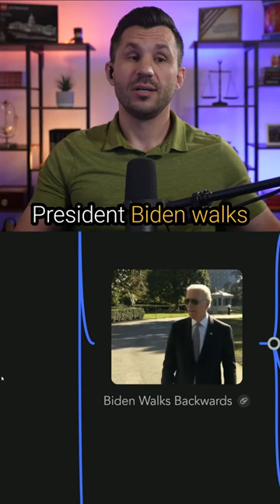Biden Walks BACKWARDS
No sudden moves: Biden walks backward, for some reason.